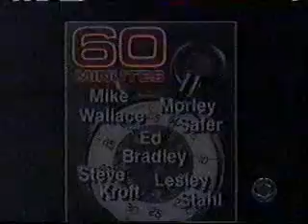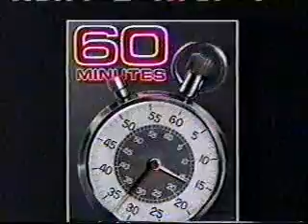Aum Shinrikyo - 60 Minutes Piece With Steve Hassan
This is a short 60 Minutes piece about Aum Shinrikyo, aka Aleph, led by Shoko Asahara, the infamous group responsible for a Sarin nerve gas attack on Tokyo subways in 1995.

Noted cult critic, cult exit counsellor, and author Steve Hassan discusses cultic practices endemic to most groups considered to be cults.